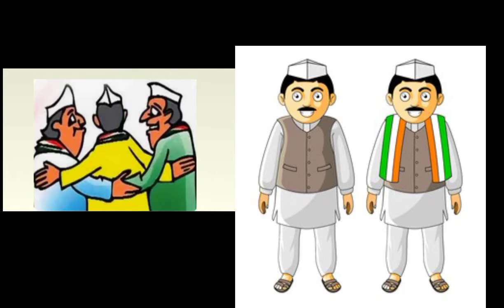जर आमदार पळवून 🇮🇳🇮🇳 महाराष्ट्र चोरीला गेला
जर आमदार पळवून नेला!  महाराष्ट्र चोरीला गेला ,जर आमदार पळवून नेला!  महाराष्ट्र चोरीला गेला ,

जर आमदार पळवून नेला!  महाराष्ट्र चोरीला गेला ,
for eknath Shinde

new videos. ... ..

new videos. ... ..

new videos. ... ..

new videos. ... ..

new videos. ... ..